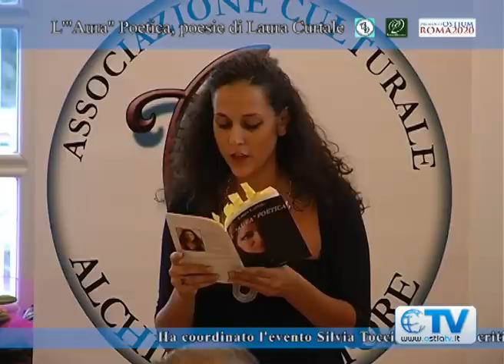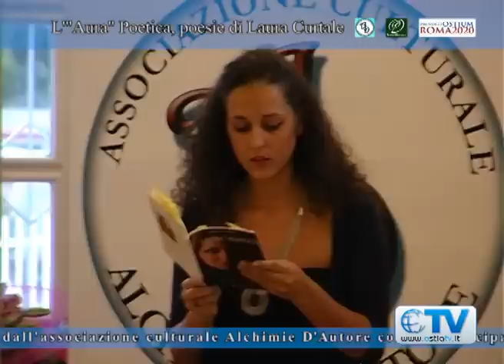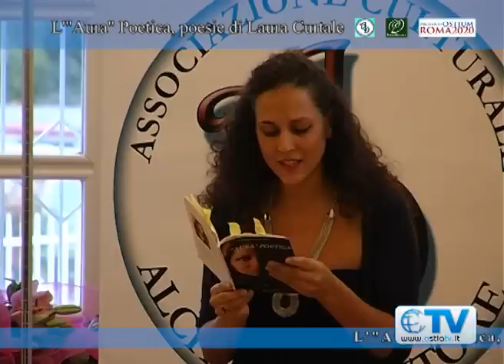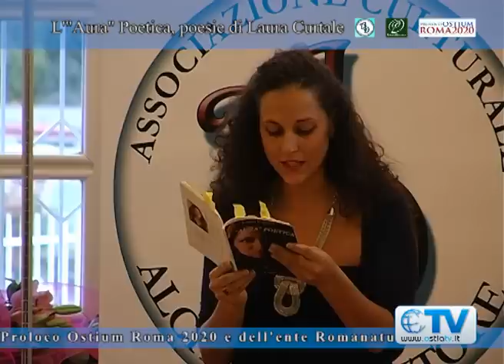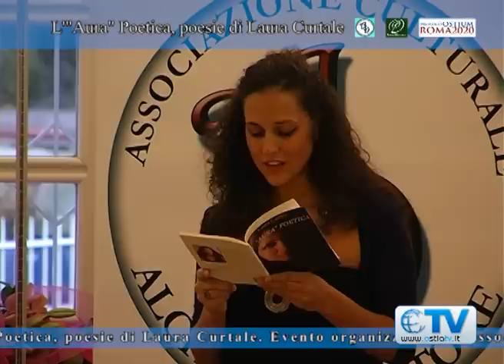L'"Aura" Poetica, poesie di Laura Curtale - evento presso la Casa del Mare (Parte II)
Presentazione del libro di poesie L'"Aura" Poetica, di Laura Curtale, alla casa del Mare di Ostia, a cura dell'associazione culturale Alchimie D'Autore. Coordinatore evento Silvia Tocci, commento critico Caterina Raganella, letture di Denise Villani. Hanno partecipato all'evento l'On. Maurizio Perazzolo, Cosimo Appeso presidente proloco Ostium e l'ente Romanatura che ha ospitato l'evento.